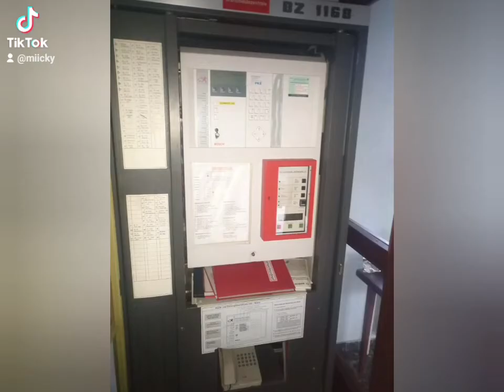Lost Place Austria verlassenes Seniorenheim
Wirklich gruseliger lost place in Österreich